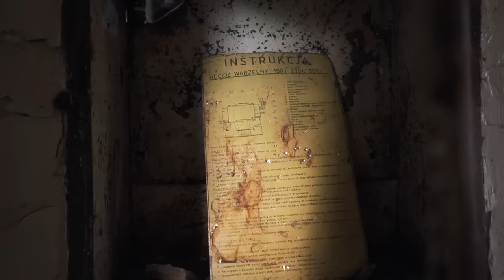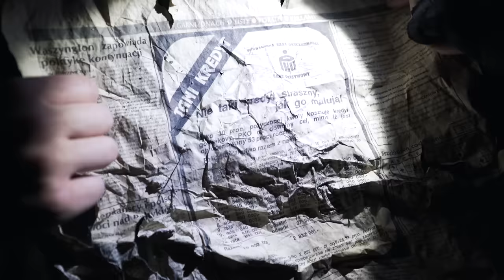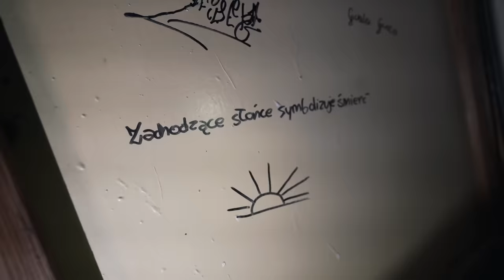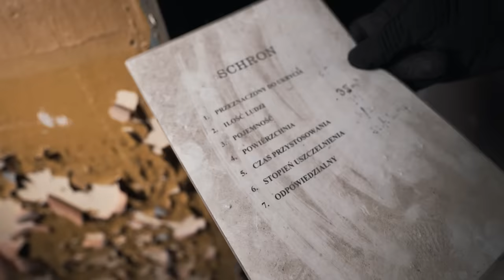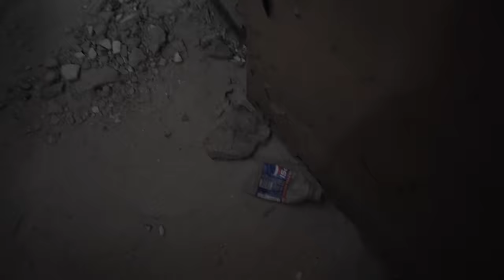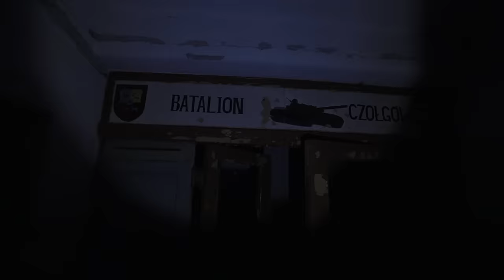24H w OPUSZCZONEJ BAZIE WOJSKOWEJ!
► 30.000 ŁAP W GÓRĘ i ROBIMY KOLEJNE 24H! Piszcie komentarze jakie 24h mamy nagrać!